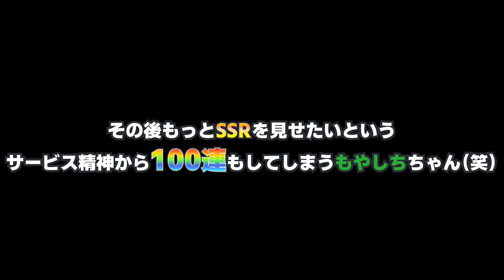【クァンタムマキ】リリース直前大特集！《超爽快》3D弾幕シューティングRPG！「コードギアス 反逆のルルーシュ」コラボ実施も決定！【新作スマホゲーム】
2022年8月22日配信予定の新作アプリゲーム『クァンタムマキ』の先行プレイ動画をお届け！
動画をみて気になったら事前登録をして、正式サービス開始を待ちましょう！

✅先行プレイ記事
より詳しいゲーム内容は下記の先行プレイ記事でも紹介しています！

0:00 OP
1:07 ガチャ
4:10 基本システム解説
5:31 ボスバトルに挑戦
0:00 キャラクター育成システム解説
11:26 エンディング